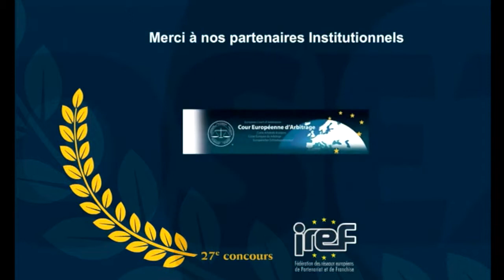Frédéric Gagey, PDG Air France - Prix Jean-Paul Clément - Trophées IREF 2014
Réactions de Frédéric Gagey, PDG Air France - Prix Jean-Paul Clément
Trophées IREF 2014 - Concours Meilleurs Franchisés & Partenaires de France -
Lundi 27 octobre 2014, l'IREF, la Fédération des Réseaux Européens de Partenariat et de Franchise , a récompensé les Lauréats du Concours 2014
Interview : Mickael Icart/ Officiel de la Franchise

, la web TV de l'IREF - Fédération des réseaux européens de Partenariat et de Franchise - 2014
La web tv de l'IREF, Fédération des réseaux européens de partenariat et de franchise.